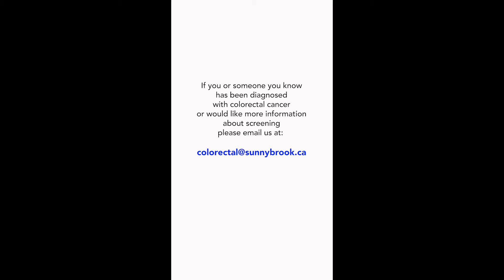Colorectal Cancer: Don't Forget to Check Your Poop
Your 💩 may be trying to tell you something.

A change in your bowel habits can be a sign of colorectal cancer, so knowing what to look for is important.

Dr. Shady Ashamalla, surgical oncologist at Sunnybrook’s Odette Cancer Centre tells us the warning signs of colorectal cancer and how to get help.